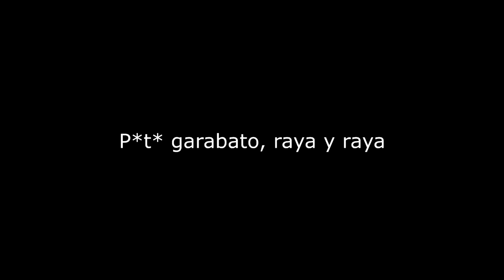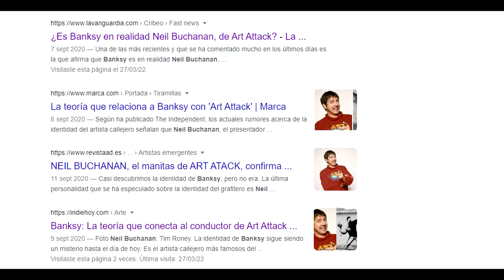El iceberg de ART ATTACK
En esta ocasión les traigo un iceberg relacionado con una serie de disney, ART ATTACK a lo que he visto nadie ha hecho este video así que me he decidido por traerles esta investigación.